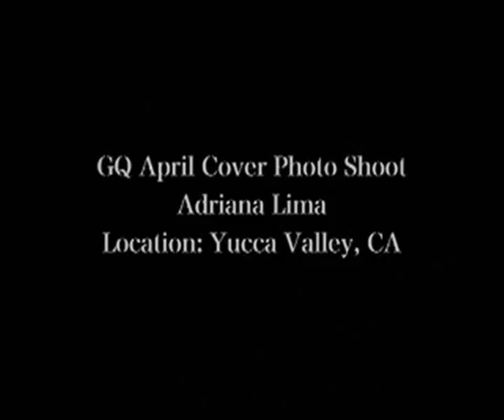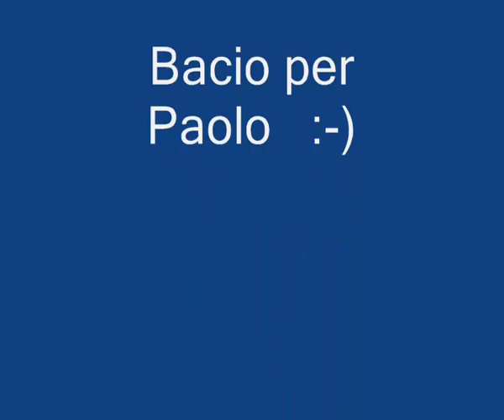Adriana Lima-Sangue Italiana!